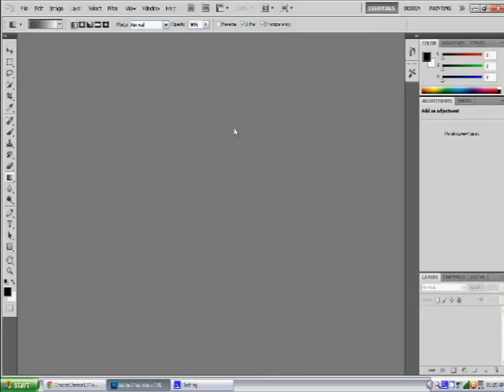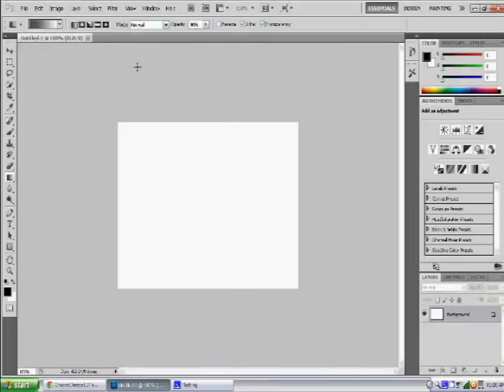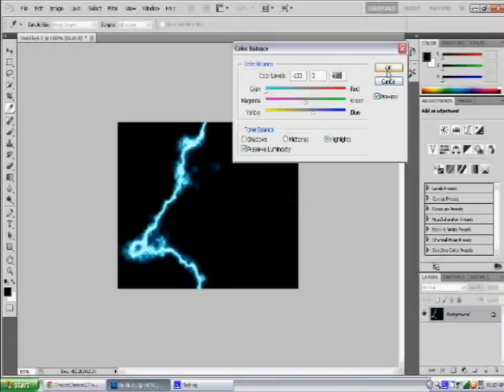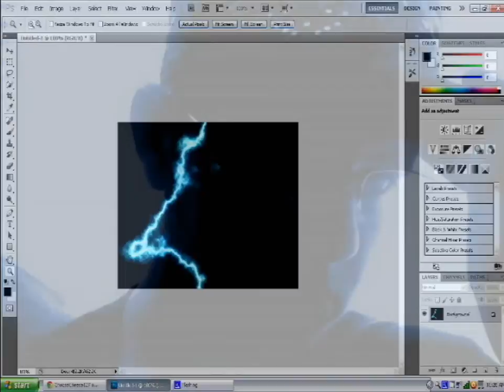Lightning Tutorial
Just a quick tutorial on how to make lightning in Photoshop.